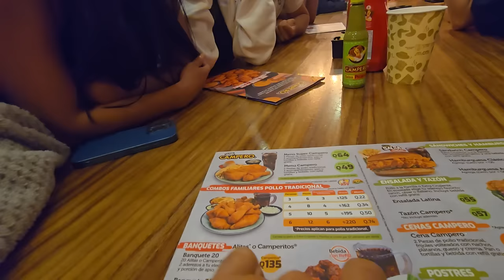😂Gaby nos hizo REÍR a CARCAJADAS con sus OCURRENCIAS mira lo que le hizo al pobre JILO